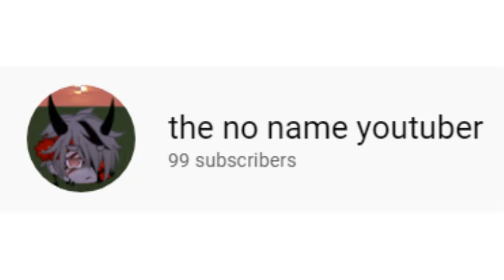late 100 subscriber special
finally yes eeeeeeeeeeeeeeeeeeeeeeeeeeeeeeeeeeee